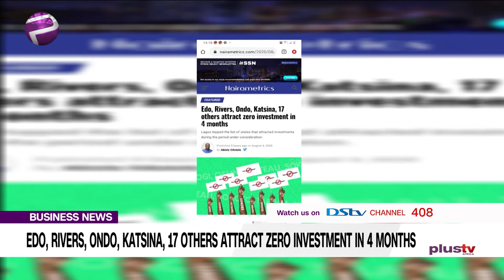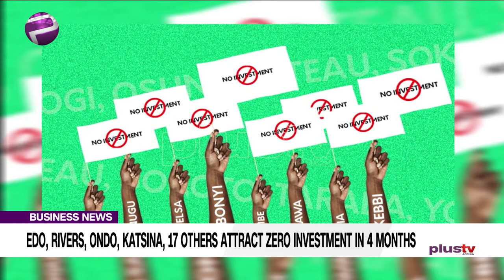Edo, Rivers, Ondo, Katsina and 17 Others Attract Zero Investment in 4 Months